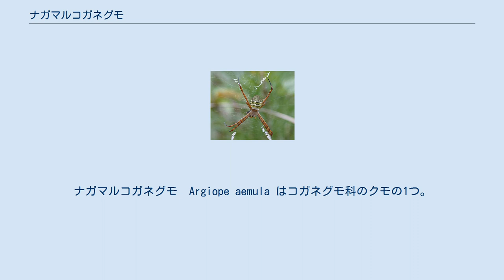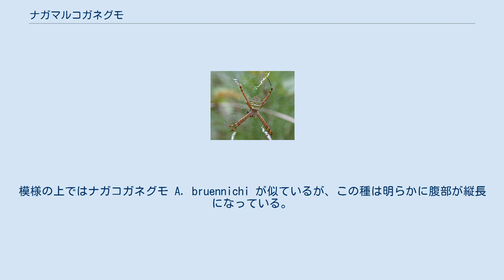ナガマルコガネグモ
ナガマルコガネグモ　Argiope aemula はコガネグモ科のクモの1つ。
ナガコガネグモの腹部をやや寸詰まりにしたような姿のクモで、南西諸島で普通に見られる。
雄は交接後に雌に食われ、そうでなくとも2度目の交接で死亡することが知られている。
 雄成体 体長は雌で20-25mm、雄では4-6mmで、大きさはコガネグモと同大からやや小柄な程度のクモである。
雌では背甲が淡褐色で銀色の毛が一面に生え、腹部は丸みがあり、その背面は黄白色から黄色の地色の上に細かな横縞模様がある。
この横線は腹部の後方では波状になり、また黄色い斑模様で切れ切れとなり、また前後の黒線が連絡したようになる。
雄は本属他種の雄とほぼ見分けがつかない。
 和名については説明されたものは見ていないが、ナガコガネグモに似ているが、腹部が長くなく丸みが強いことによると思われる。
沖縄ではエーキクーバーなどの名で呼ばれる。
 網に止まる雌成体 平地の草原に生息し、草地や農耕地、樹林地の草や低木の間に網を張る。
網は標準的な円網を垂直に張り、クモは網の中央に定位する。
網の中央にX字型の隠れ帯、あるいはその一部を省略したものをつける。
 成虫は3月から11月まで見られる。
産卵期は9-11月で、網の近くに目の粗い不規則に糸を張った網を作り、そこに乳白色から茶褐色の卵嚢をつける。
 雌成体の網の裏側にいる雄成体 本種については交接時の雌雄の行動に関して興味深い事実が知られている。
交接後の雄が必ず雌に食われ、それも雌が襲う場合だけでなく、交接終了後に雄が自身の原因で死に、それを雌が食う、というものである。
本種の雄は雌より遙かに小さく、成熟後は自ら網を張らず、雌の網に居候して交接の機会を待つ。
雌が受け入れた場合、雄は1対ある触肢の片方を使って交接し、精子を雌の生殖孔に受け渡す。
本種では交接後に触肢の破損等はないものの、交接にはそれぞれ1度しか用いない。
1度の交接で片方の触肢を使った雄は、すぐに雌から逃れるが、その際に雌に攻撃を受け、食われる例が少なくない。
それ以前の居候生活中や求愛中に雌が攻撃する例はほとんどない。
 この1回目の交接で雌の攻撃から逃れた場合、その雄はもう一度同じ雌との交接を試み、その際には雌がこれを必ず食う。
しかも1回目の交接で雌の攻撃を受けた雄は激しく動いて逃れようとするが、2回目では無抵抗に食われてしまう。
つまり雄は必ず交接した雌に食われる。
 これについて詳しく調べた結果、2度目の交接をした雄を雌から人為的に離した場合、2度目の交接の時間が60秒に達すると雄は交接したままに死ぬことが明らかになった。
これは雄の交接回数のみで決まり、雌の交接回数は無関係であった。
さらに交接前に雄の触肢の片方を切断した場合、その雄は1回目の交接で死んだ。
つまり雄は何らかの原因で自分がこれ以上交接できなくなった場合に死ぬようになっていると考えられる。
なお、1回の交接で雄は雌が一生産卵する卵を受精させるだけの十分な精子を注入することが出来る。
つまり2回の交接は必ずしも不要なのだが、それでも2回目を行う理由としては雌が複数の雄と交接を行うことがあげられる。
つまり、より多くの精子を注入することで自身の精子が使われやすくなるためと思われる。
また、コガネグモ類に限らず雌が最終脱皮の直後に雄が交接を試みるのはよく見られることで、これは脱皮直後は雌の攻撃能力がとても低くなり、つまり雄にとって安全だからと考えられる。
本種もそれが観察され、しかしその場合にも2回目の交接の後に雄は死ぬという。
 このような共食いの意義として雌にとってはある程度の栄養補給になることが考えられるが、雄の体が小さいため、それがどれほど意義のあるものかは疑問である。
ただし同科で別属のニワオニグモでは雄の体内に雌にとって重要な栄養素がある可能性が示唆されている。
逆に雄から見ると、この種の場合、雄の体格が小さいため、別の雌の網を探す際に捕食者に襲われるリスクが大きい可能性があり、新たな交接相手を探すことの出来る確率が少ないため、交接することの出来た雌に自身の全エネルギーを投資することが『最善の戦略』である、ということが考えられる。
 このように2回目の交接後の雄の死は生理的に決まっているもので、雌による雄の摂食を保証する仕組みとなっており、遺伝的に組み込まれた一種の交尾戦略と思われる。
いずれにせよ、交接(あるいは交尾)の最中、あるいはそのあとに雄が雌に食われる、という事例はクモでも、それに昆虫でも見ら...